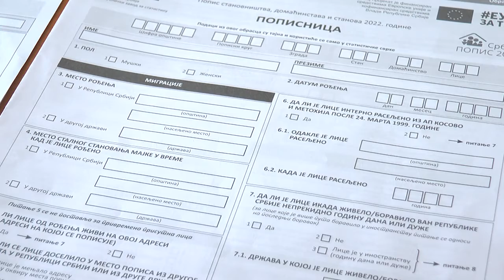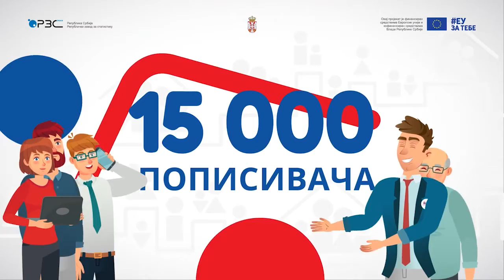03.08.2022. Javni poziv za popisivače Užice